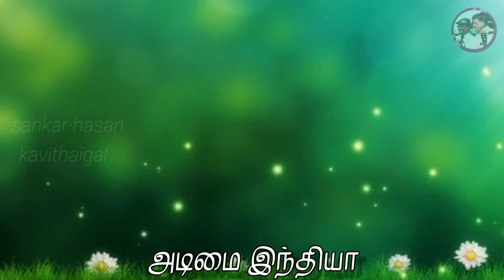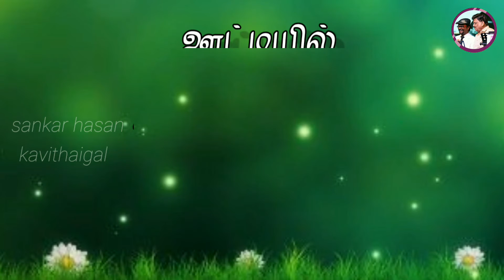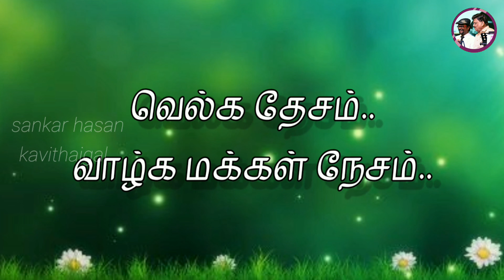அதிகாரத்தின் பிடியில் இன்னமும் மக்கள்!?!?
எதிரிகளிடமிருந்து மீண்டுவிட்டோம்
துரோகிகளிடமிருந்து இன்னமும் மீள முடியாமல்
Sankar Hasan Kavithaigal

அடிமை தேசம் விடுதலை பெற்றது | அதிகாரத்தின் பிடியில் இன்னமும் மக்கள்

மடிந்தவர்கள் வாங்கித்தந்த சுதந்திரத்தைத்தான் நாம் மடியில் வைத்து இன்று கொண்டாடுகிறோம்

சட்டத்தின் முன் மனசாட்சி செல்லாது என்பதால் ஆணவக்காரர்களின் ஆட்டம் தொடர்ந்து கொண்டுதான் இருக்கிறது.